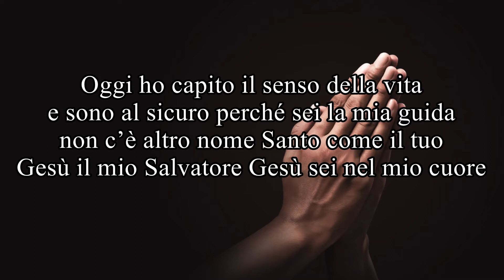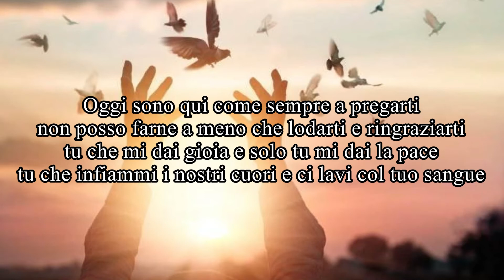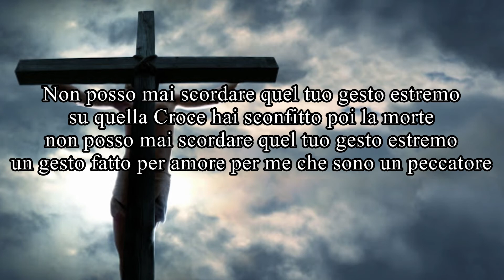Gianluca - Gloria a te Gesù